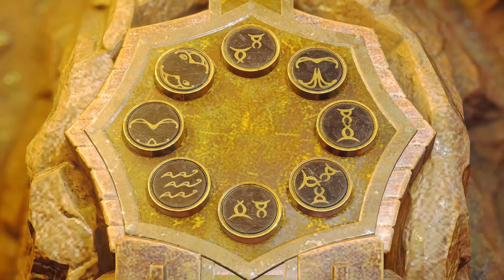RESIDENT EVIL 4 REMAKE PC Walkthrough Gameplay Part 4 - (No Commentary)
Just sit back and enjoy the gameplay!